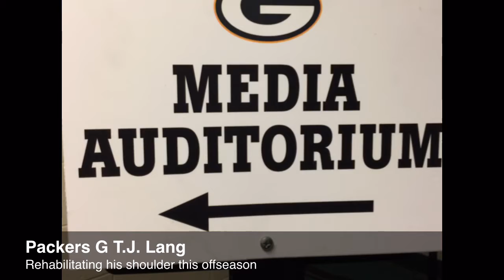T.J. Lang talks about returning after shoulder surgery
T.J. Lang is in a contact year, but he admits talks on an extension have been slow.